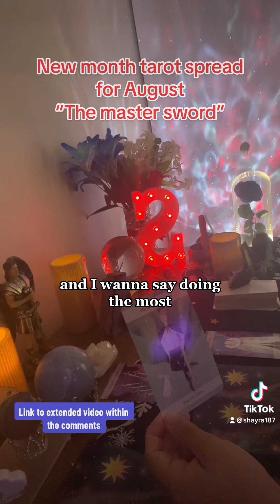Preview of the new month tarot spread for August 🗓️ “the master sword” 8/1/2023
As always take what you need or what brings clarity 🙏🏻